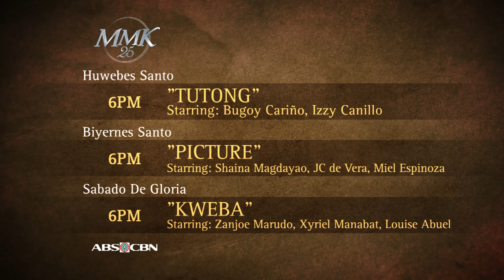Holy Week 2017 | MMK Teaser